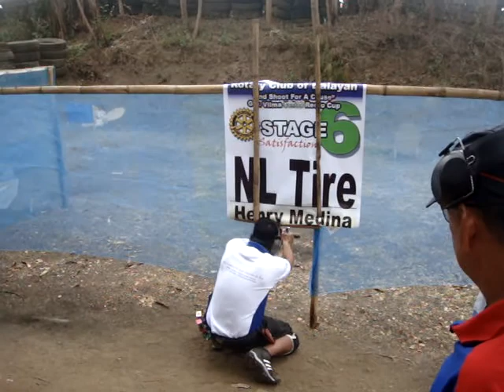RECHIE CARINO - VILMA SANTOS CUP FEB.27,2011 VIDEO 6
GOV.VILMA SANTOS CUP LIVEL 2 BALAYAN BATANGAS